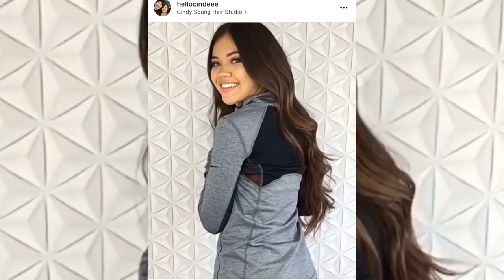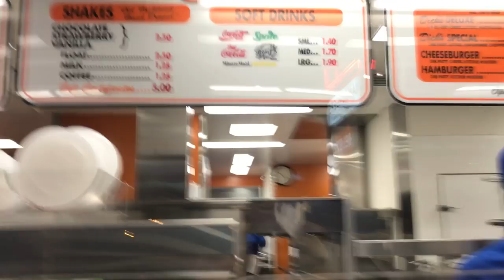Cutting my Hair | viv vlogs #6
Hi loves! In this vlog I finally get my hair cut, my nails did, and hang out with some cool people. Enjoyyyyy (:
Be sure to check out Cindy @hellocindeee on IG!! She's the best

songs:
goldlink - crew
smino - runnin

Get a Free Uber Ride with code: "vivianv42"